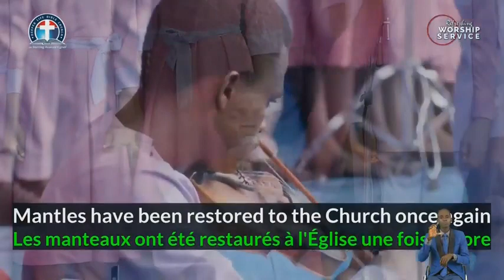Worship service Song by deeper life Bayelsa YouthChoir This Morning| A Mantle isBack to the Church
This is day four Deeper life Bayelsa Global crusade. The youth choir gave a powerful ministration at the Sunday worship service